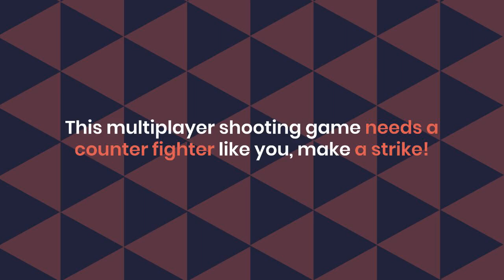Modern Gun - Show your skills in warfare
Modern Gun – This is a modern shooter and action first-person shooter with realistic physics and amazing graphics! The game is included in the top best war shooters! This multiplayer shooting game needs a counter fighter like you, make a strike!